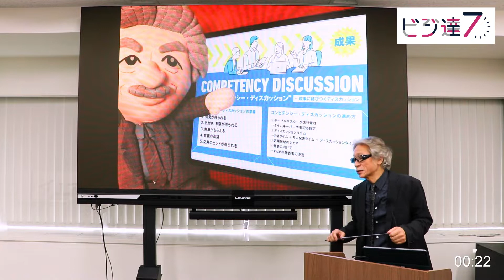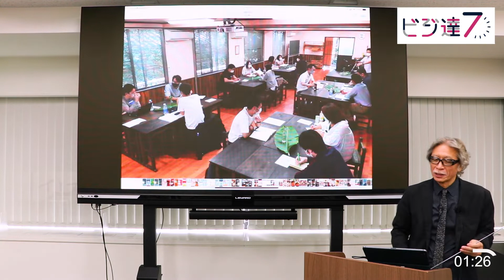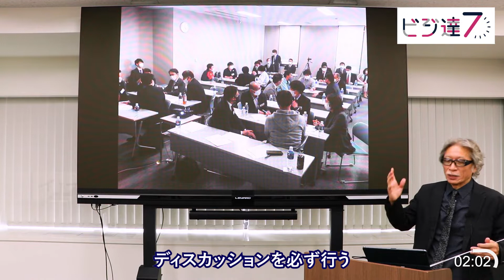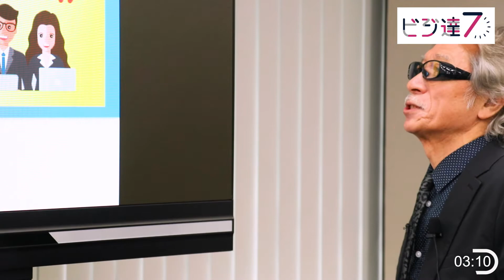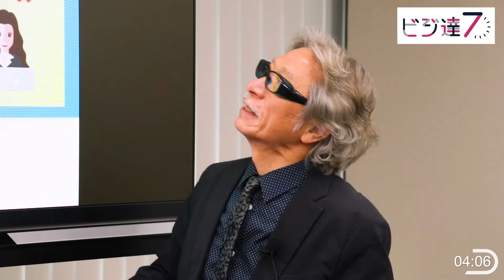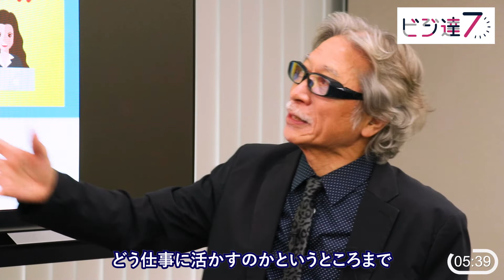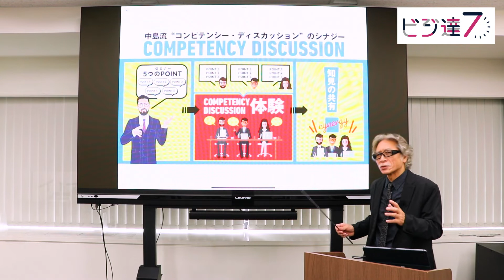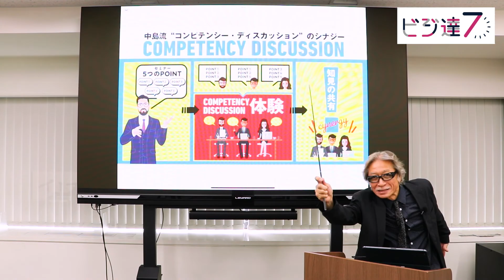〈ビジ達7 vol.126〉成果に結びつくディスカッション「中島流コンピテンシーディスカッションのシナジー」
7分間でワクワクするビジネスが見えてくる！
【中島セイジのビジ達7】〈ビジ達7 vol.126〉「中島流コンピテンシーディスカッションのシナジー」
です！
①株式会社クオーターバック
②おすすめ！ ビジネス系月刊CD

③中島セイジについて

1955年北海道生まれ。1985年に企業マーケティングおよび広告戦略を中心にプランニングを行う
1993年には中小企業を主体とした企業戦略研究会「αクラブ」を開設、主宰。
2015年、北海道十勝の芽室町での「MEMUROワインヴァレイ構想」に向け、
2017年から「里山と生きる協会」の発起人として活動。

④その他 中島セイジ コンテンツ

⑤アップデートコーチングCLUB

⑥川野泰周オフィシャルサイト